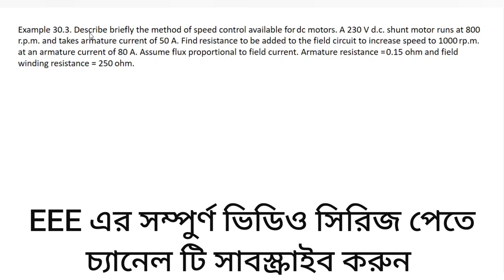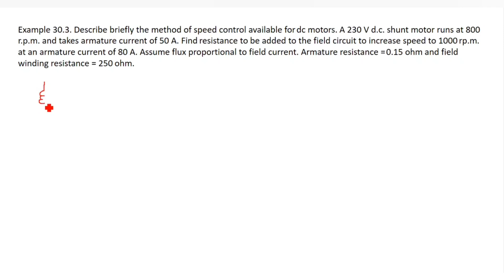64. DC Motor Speed Control Math Class 3 || Flux Control Method || DC Motor Bangla Tutorial